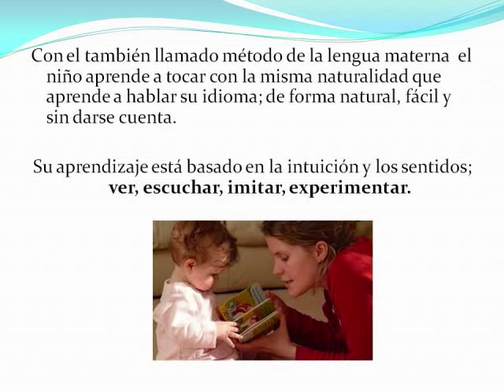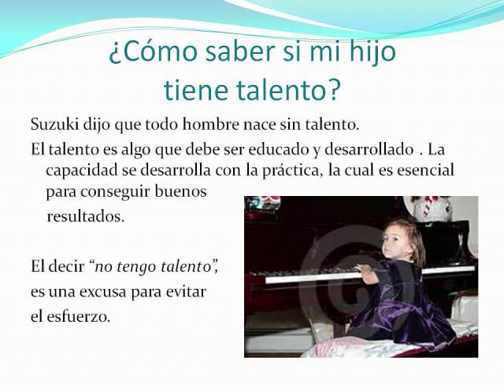¿Qué es el método Suzuki?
Es increible que en cualquier area en la que laboremos siempre hay avances que nos obligan a estar informados y en constante capacitación. Recien entramos en contacto con el método Suzuki, y queremos compartir algo de esta maravillosa experiencia con ustedes.